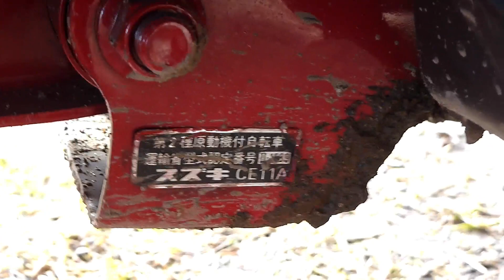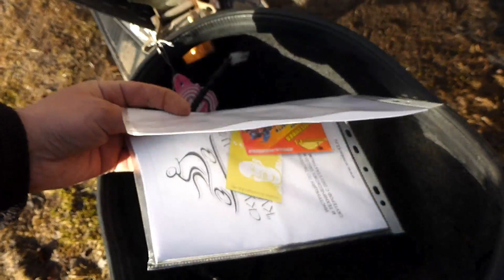Suzuki Address V100 обзор.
Suzuki Address V100. Небольшой обзор железного коня.
Адрес для посылок: Кировская обл. Кумёнский р-н п.Речной до востребования Мусихину Дмитрию Александровичу инд.613421

Золотые годы. Будущим кладоискателям посвящается!